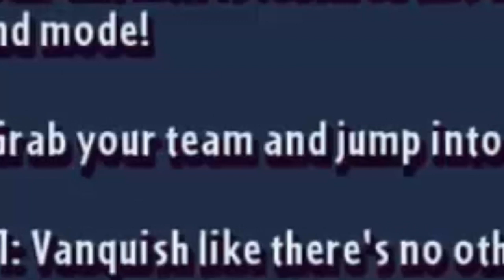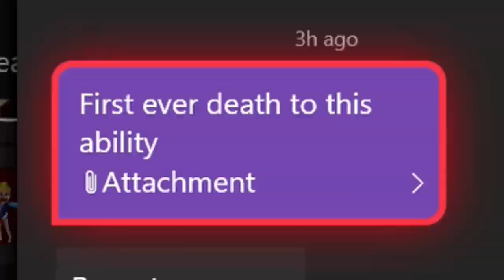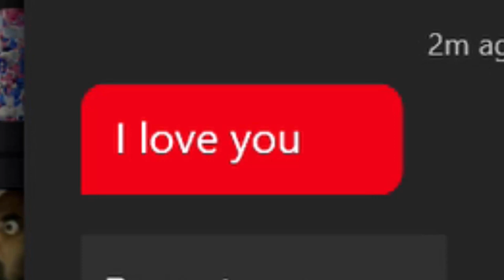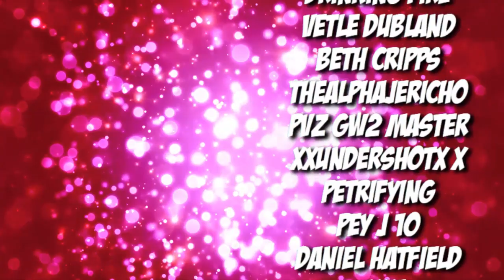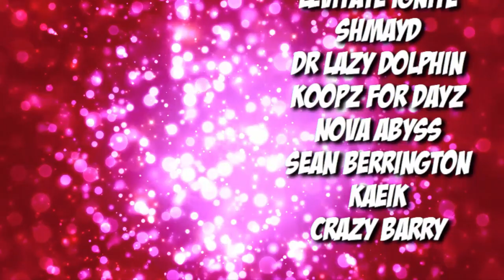Captain Cannon 2.0